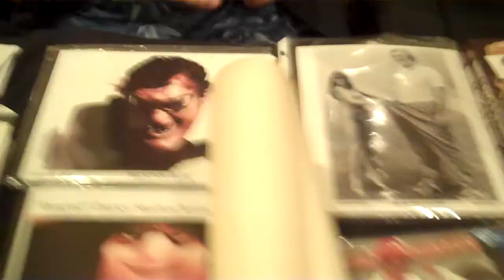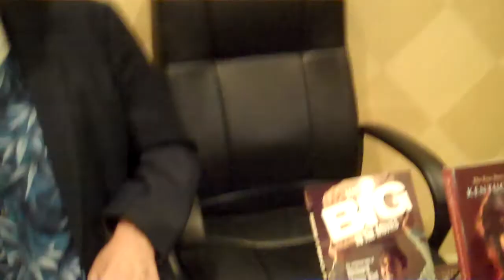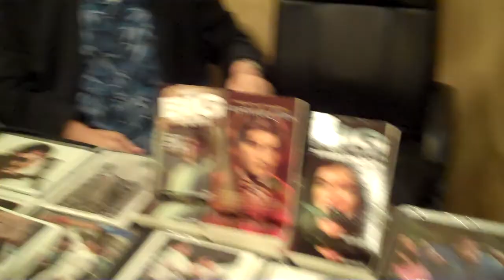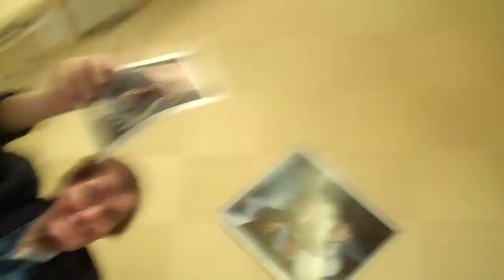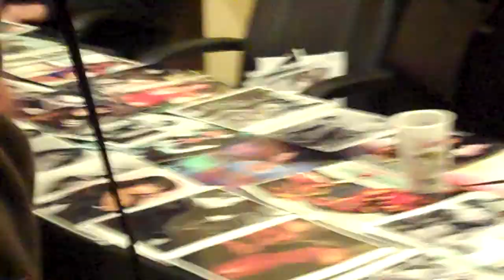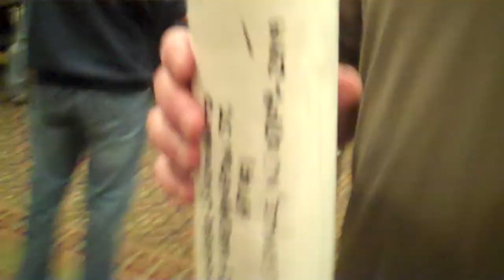CHILLER THEATRE OCTOBER 2011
JAWS AND CAROL MUNROE